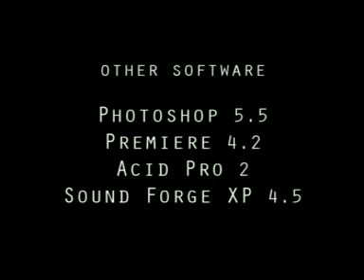Pixar - Killer Bean 02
Oryginalny ,,Killer Bean 2''  zapraszam do oglądania
i sory za jakość...